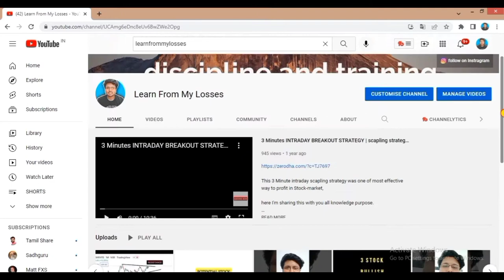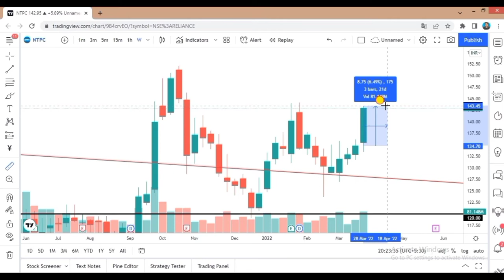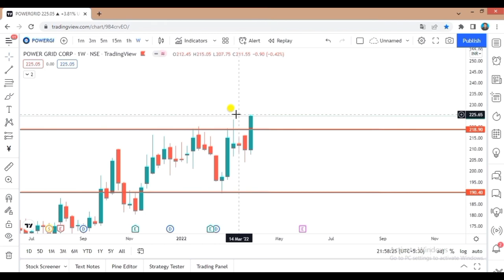Swing trading only way to money | 7% return within 1 week🔥🤯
I will share weekly breakout stocks for swing trading in tamil language
ஸ்விங் டிரேடிங்கிற்கான வாராந்திர பிரேக்அவுட் பங்குகளை தமிழ் மொழியில் பகிர்ந்து கொள்கிறேன்

learn stock market trading in short period of time
குறுகிய காலத்தில் பங்குச் சந்தை வர்த்தகத்தைக் கற்றுக்கொள்ளுங்கள்